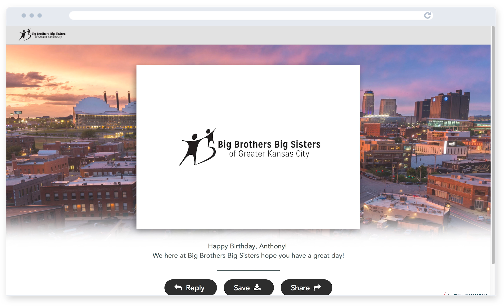Big Brothers Big Sisters, Kansas City + ThankView Success Story